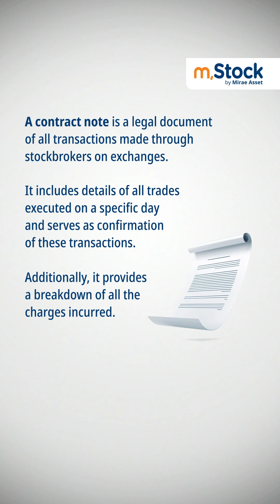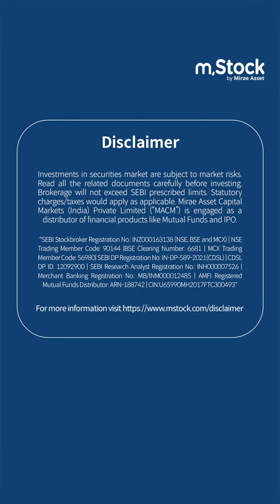Friday Fundamentals - Contract Note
Watch the video to learn all about Contract note and its key components.

Do you have any topics you would like to know more about?